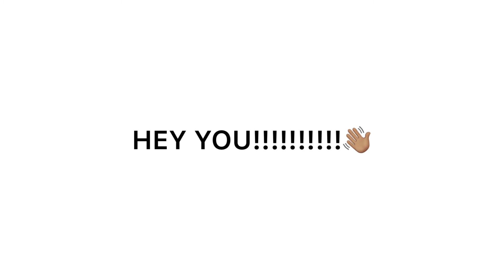PUBG MOBILE KILL COMPILATION |RAY84| KILL COUNTS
This video is all about the juicy Headshots and kills.

APPRECIATE IT ‼️💯😁😆😆